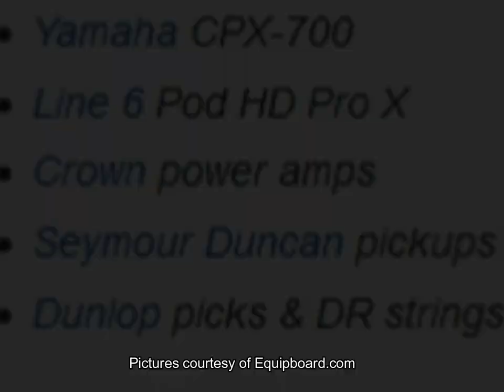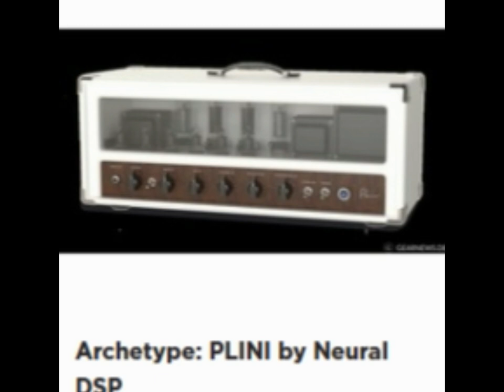A Guitar Story 🎸 Mike Wead /King Diamond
***if you think you want to send something, let us know, we'll get you an address to send to!***

coffee or gas. it would be greatly appreciated, omg, you have no idea!
 (see the above links)
Thanks for coming along! ~ Sandra.